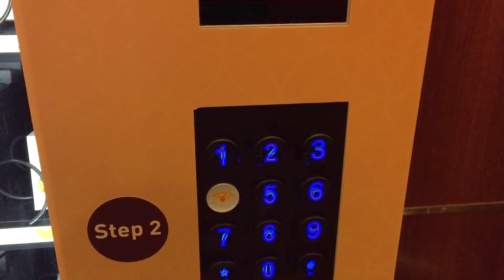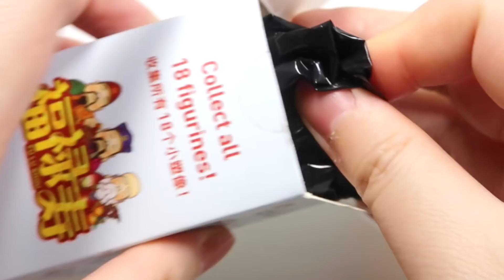Mini Fu Lu Shou Figurines Vending Machine In Marina Bay Sands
Fu Lu Shou or known as the Chinese Three Star Gods of Luck. Found this vending machine in Marina Bay Sands (Singapore) and its only available in the casino premise. Used my friend's point to redeem this figurine from this vending machine :)